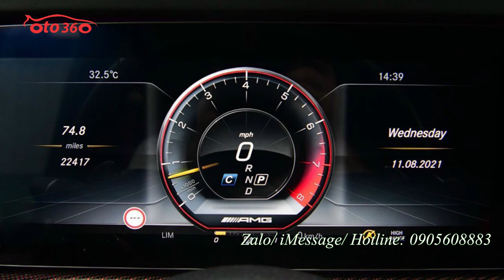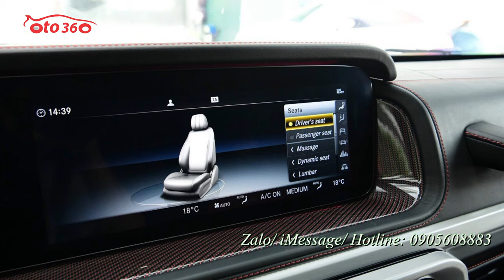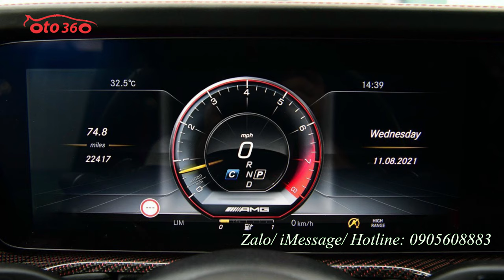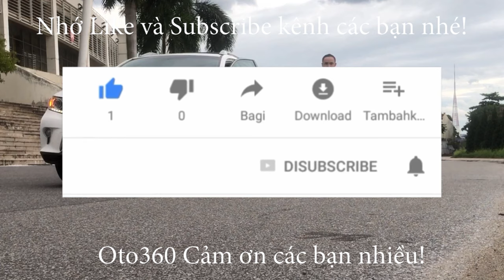Bán chiếc xe sang siêu lướt, như xe mới Mercedes Benz G63 AMG Edition One 2019 mới chạy hơn 2 vạn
Mercedes Benz G63 AMG Edition V8 Biturbo sản xuất 2019
Xe sở hữu khối động cơ xăng V8, tăng áp kép, dung tích 4.0 lít mới nhất. Động cơ này tạo ra công suất tối đa 585 mã lực tại tua máy 6.000 vòng/phút và mô-men xoắn cực đại 850 Nm tại dải tua máy 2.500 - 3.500 vòng/phút.
Sức mạnh được truyền tới cả 4 bánh thông qua hộp số tự động AMG Speedshift Plus 9 cấp. Nhờ đó, chiếc SUV hạng sang Mercedes-AMG G63 đời mới có thể tăng tốc từ vị trí xuất phát lên 100 km/h trong thời gian 4,5 giây trước khi đạt vận tốc tối đa 220 km/h.